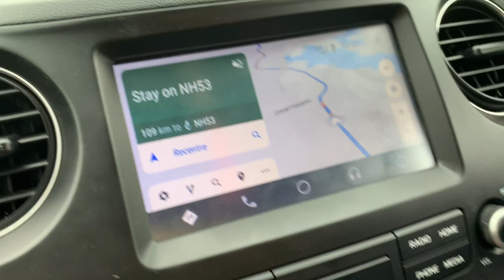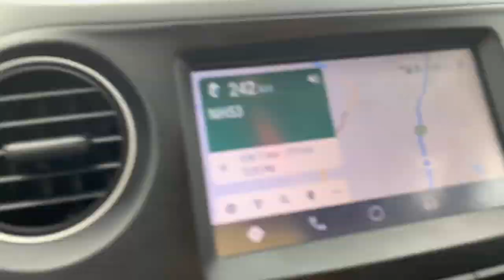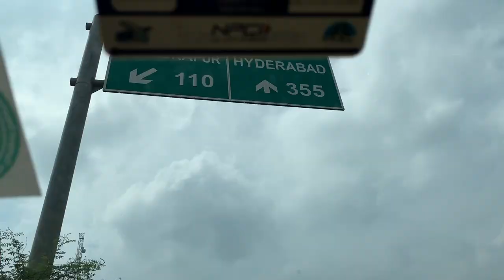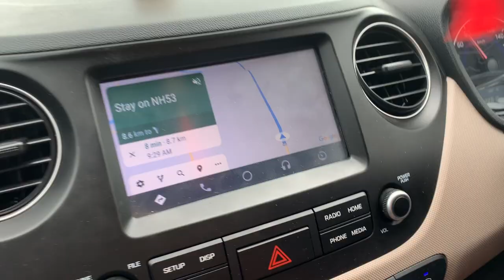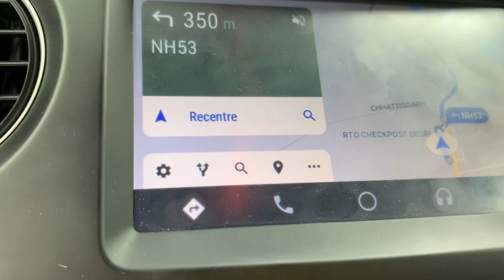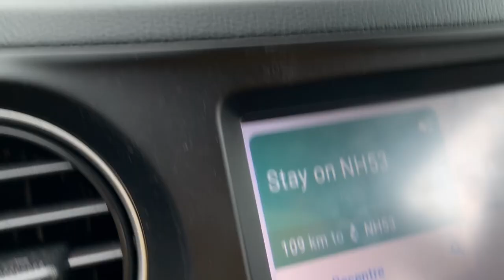BENGALURU TO RAIPUR | ROAD TRIP🚗 | 1300KMS | OUR EXPERIENCE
Hey guys,

LOVE YOU GUYS!! XOXO -
Devina!